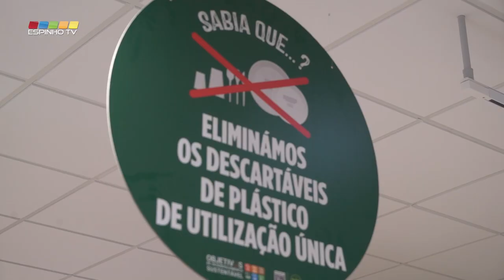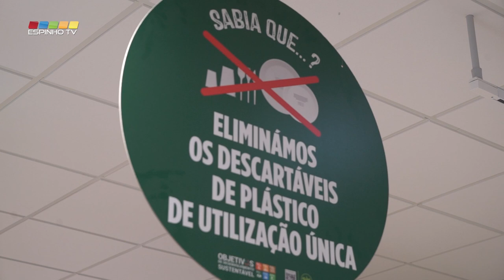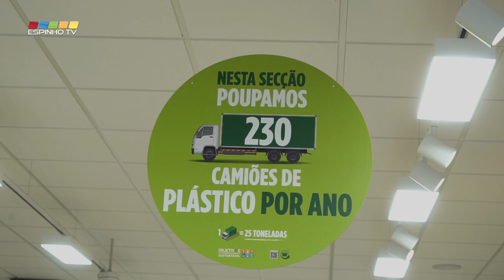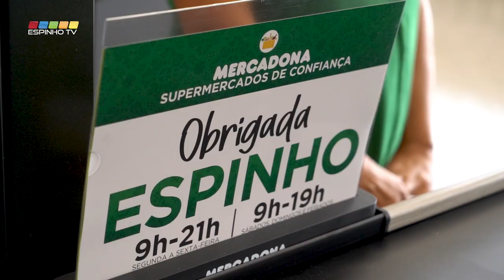Mercadona abriu hoje em Espinho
A cadeia Mercadona anunciou que abriu hoje o supermercado de Espinho, tendo a loja gerado 65 novos postos de trabalho e oferecendo uma área de vendas de 1.900 metros quadrados.

“Para este novo espaço, a Mercadona procurou criar uma loja impactante e icónica para a cidade com características únicas. Assim, a fachada deste supermercado possui perfis verticais metálicos cuja disposição cria dinamismo ao edifício, conferindo-lhe um caráter inovador e distinto”, refere em comunicado.

O espaço foi concebido segundo o modelo de loja eficiente da Mercadona, com todas as opções de refeições servidas em embalagens fabricadas com materiais naturais, como a cana de açúcar (material compostável), cartão ou papel.

ICO/CSJ // CSJ
Lusa/Fim